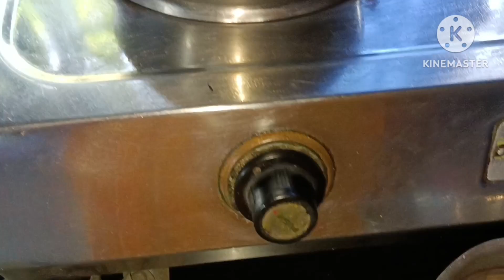যার যার ভবিষ্যৎ সেই করে নেবে//housewifejhuma